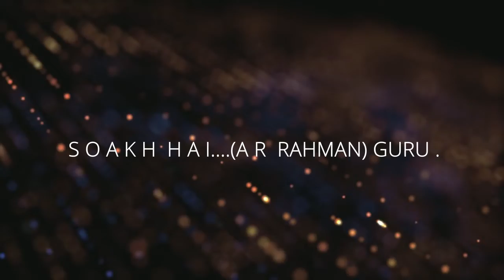SHAUK HAI | GURU | by AR RAHMAN | HD | HI QUALITY 5.1CH AUDIO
SOAKH HAI AN EXTREMELY GOOD AND VARY HEART TOUCHING ,EMOTIONAL COMPOSITION BY AR RAHMAN FROM THE MOVIE GURU CASTING AVHISHEK , AISHWRIA , MADHBAN , VIDHYA BALAN & MITHUN CHAKRABORTY . THIS SONG IS  ON MINU( VIDHYA) ,SEAFARING FROM A NEUROLOGICAL DISEASE HAVE LAST FEW DAYS LEFT OF HER LIFE.